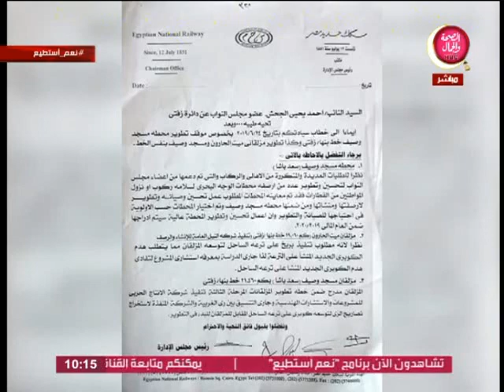نعم استطيع | جولة بجمهورية زفتي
تقديم | رنا عادل
في ضيافتها | العميد .. أحمد يحيي الجحش